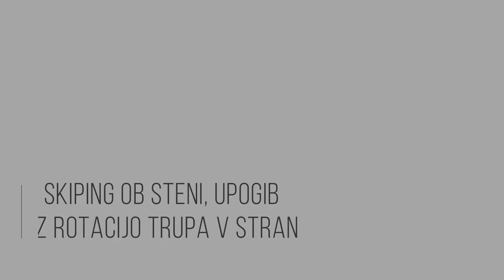Trening brez Pripomočkov za Celotno Telo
Trening zajema 6 vaj. Vsako vajo delamo 35 sekund, nato 15 sekund počivamo. Koliko krogov naredimo je odvisno od težavnosti:
* Lahko: 3 krogi po 6 vaj (35 s. delamo, 15 s. počivamo)
* Srednje težko: 4 krogi po 6 vaj (35 s. delamo, 15 s. počivamo)
* Težko: 5 krogov po 6 vaj (35 s. delamo, 15 s. počivamo)

Pri vseh vajah imamo ves čas aktivirano jedro - trebušne in ritne mišice. Pri vsaki vaji je napisano tudi opozorilo na kaj je potrebno paziti pri izvedbi.

1.VAJA: Počep z rahlim poskokom
Pravilno izvajanje vaje: Počep gremo preko kolka in nato tudi v rahel poskok preko kolka, ob tem se nam ne sme podirati stopalni lok, kolena nam pa ne smejo uhajati navznoter.

2.VAJA: Plezalec in rotacija telesa.
Pravilno izvajanje vaje: Roke so pod prsnim košem v zunanji rotaciji. Ko rotiramo trup, se stabilizacija trupa ne podira. Rotacije medenice ne smejo biti prevelike.

3.VAJA: Dinamični izpadni koraki
Pravilno izvajanje vaje: Med poskokom je potrebno paziti, da kolena ob pristanku ne uidejo navznoter in da je razmak med nogami zaradi ravnotežja dovolj velik.

4.VAJA: Plank z izmenjavo nog
Pravilno izvajanje vaje: Ves čas močno aktivirano jedo. Ko dvignemo nogo, se nam ne sme narediti lordoza (krivina na hrbtu).

5.VAJA:  Skiping ob steni, upogib kolka z rotacijo trupa v stran.
Pravilno izvajanje vaje: Postavitev rok na steno malo nad glavo, aktivno jedro se ne sme podirati, ko zarotiramo trup v stran. Kolena ohranjamo v visokem položaju.

6.VAJA:  Dvig bokov s stiskom (aktivacija glutov)
Pravilno izvajanje vaje: Dvigujemo pete in menjavamo na 5 sekund. Med koleni imamo žogo ali brisači, ki jih konstantno stiskamo in tako vseskozi ohranjamo visoki aktivacijo.

Če želiš prejeti še več takšnih treningov se prijavi na moje Športne e-novičke